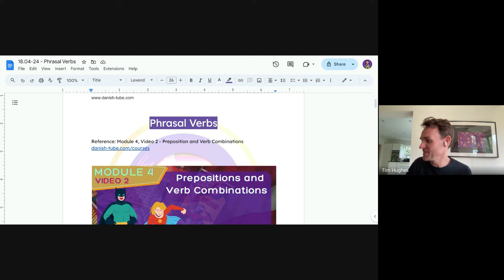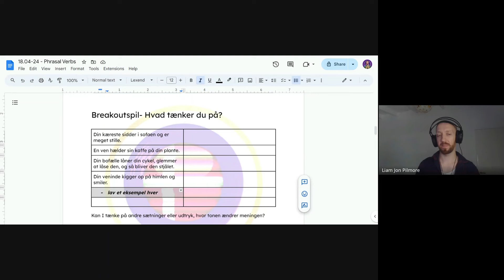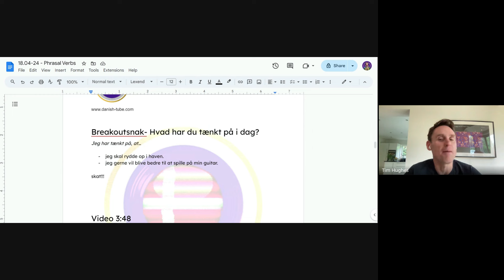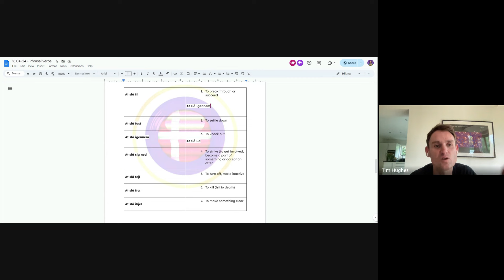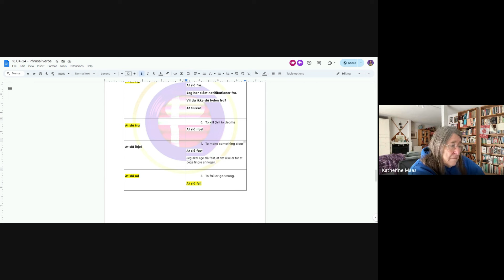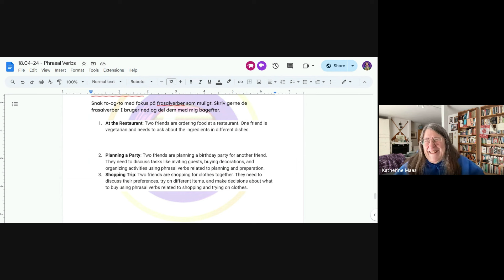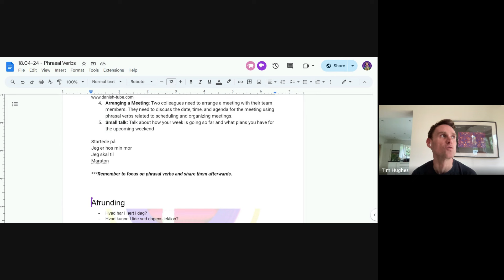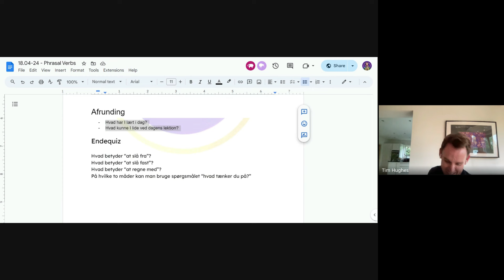💻Learn Danish Phrasal Verbs: Fun & Engaging Online Danish Class 💻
Become an Essential Member, join courses, get your Danish books and more

Welcome to this online Danish class focused on mastering phrasal verbs! Are you ready to take your Danish language skills to the next level? Join us for an hour of interactive learning packed with speaking, listening, vocabulary training, and pronunciation practice.

In this class, you'll engage in a variety of activities designed to strengthen your grasp of Danish phrasal verbs. From exciting games to role-play scenarios, I ensure a dynamic and enjoyable learning experience. My curriculum includes a good mix of speaking and listening exercises, ensuring you not only understand but also confidently use phrasal verbs in everyday conversations.

Whether you're a beginner or looking to brush up your skills, our class caters to learners of all levels. Join us and immerse yourself in the beauty of the Danish language while mastering essential phrasal verbs.

Don't miss out! Let's learn together and have fun while doing it! 🇩🇰💬

After watching danishtube videos, you will speak the Danish language easily.

Do you want to learndanisheasily?